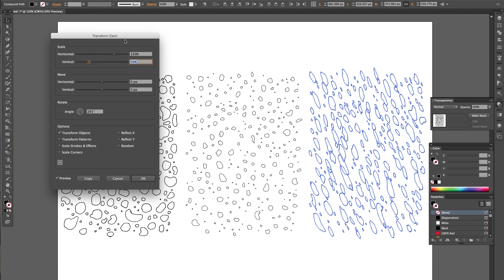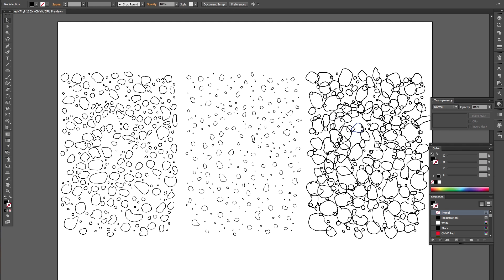Transform Each Illustrator : How to Transform Illustrator - Pattern Design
Transform Each Illustrator : How to Transform Illustrator

In this video about, how to transform each illustrator. In video i will take you through how to transform illustrator. Thank you so much for stopping by. Watch this video if you want to learn about pattern design. I hope this video is helpful.

Pattern Designers is a resource and platform for textile graphic designers, surface pattern designers, textile print designers, textile design studios and licensing artists.

►► Many More Videos From Pattern Designers